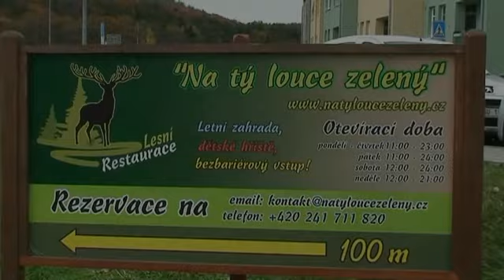2012 listopadové narozeniny.mp4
rodinná sešlost